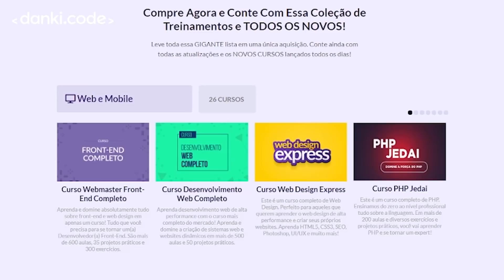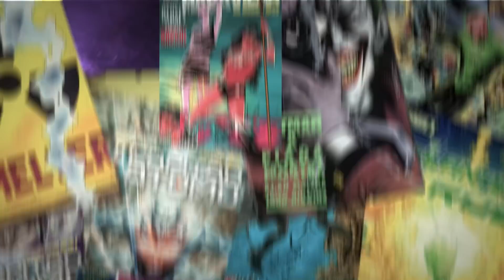TEORIA EXPLICA RETORNO DE NEO PARA A MATRIX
Se não tem informação oficial, os fãs criam teorias. A teoria mais recente explica o retorno de Neo para Matrix. Ele não tinha morrido? O que está rolando? Ele é um programa? Matrix nunca existiu? É reboot? É coisa do Mefisto? Eu vou explicar a teoria completa agora.